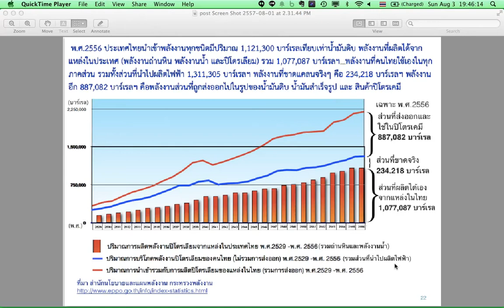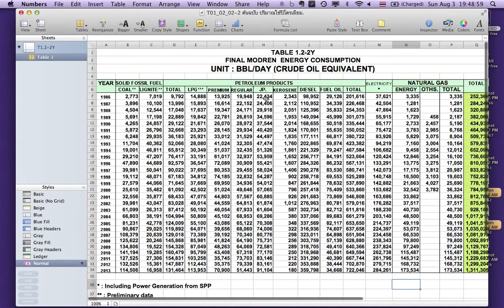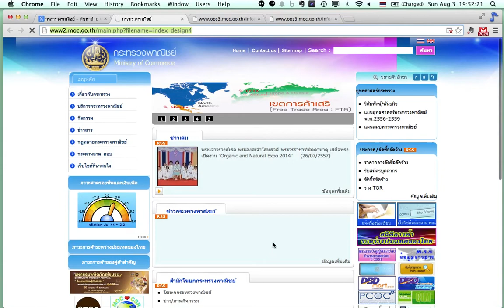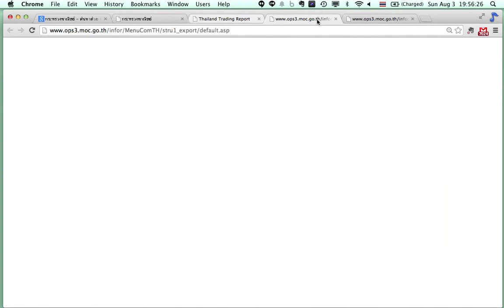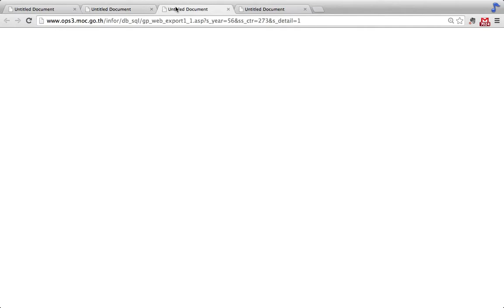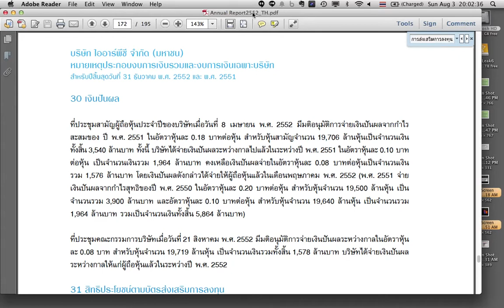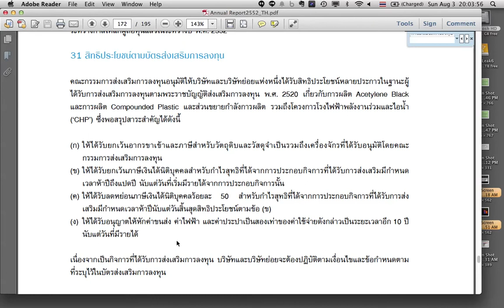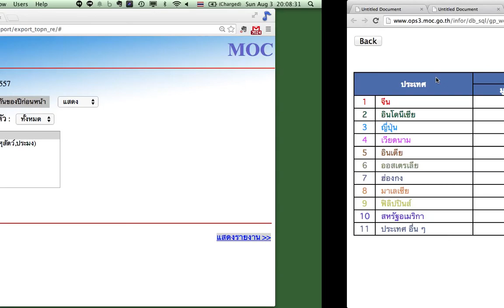ตามหาตัวเลขพลังงานที่หายไป 2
เราและมิตรสหายทำงานนี้ด้วยความรักในแผ่นดินเกิด
ด้วยความรับผิดชอบในสังคมที่เราอาศัยอยู่ร่วมกัน
ด้วยสำนึกคุณค่าของทรัพยากรธรรมชาติ ที่เราพึ่งพิงอาศัยอยู่ทุกวัน
เราทำเพื่อตอบแทนคุณของการได้เกิดมาบนแผ่นดินที่สวยงามนี้
เพื่อตอบแทนคุณของคนจำนวนมากที่สละตัวเองปกป้องทรัพยากรอันมีค่าจนตกทอดมาถึงรุ่นของเรา ...

เรามิได้ทำด้วยความเกลียดชังหรือมุ่งร้าย หรือหมายจะทำลายกลุ่มทุน หรือบุคคลใดหนึ่ง ที่ทำให้เกิดการเอาเปรียบ หรือประสงค์ร้ายต่อผู้ที่เบียดเบียนคนไทย แม้พวกเขาจะยื้อแย่งทรัพย์สมบัติไปจากคนไทยด้วยอาศัยกฎหมายที่ล้าสมัยและไม่เป็นธรรมกับคนไทยส่วนใหญ่มายาวนาน
...เราหวังว่าการไขความจริงให้กระจ่าง จะช่วยให้ผู้เอาเปรียบยุติความก้าวร้าว หยุดการเบียดเบียน
...เพราะไม่ว่าจะช้านานเพียงใด การเปลี่ยนแปลงในการจัดการทรัพยากรและพลังงานของชาติ
   ก็ต้องเกิดขึ้นในสักวันหนึ่งอย่างหลีกเลี่ยงไม่ได้
   ซึ่งเป็นตามเหตุตามปัจจัยที่ทุกส่วนของโลกได้เปลี่ยนแปลงไปกันแล้ว
...เราต้องการ ทำให้เกิดเหตุและปัจจัยต่อการเปลี่ยนแปลง ด้วยสติและปัญญาของคนไทยจำนวนมาก
...เพื่อให้การเปลี่ยนแปลงเกิดขึ้นอย่างสันติด้วยหลักธรรมและเมตตา อย่างกล้าหาญต่อความอยุติธรรม
  ...เป็นความท้าทายของคนไทยและประเทศไทยจะเปลี่ยนด้วยวิธีการแบบไหน และวันใด?
                                          Thai Leak 3 สิงหาคม 2557